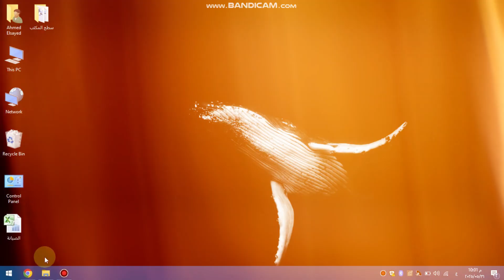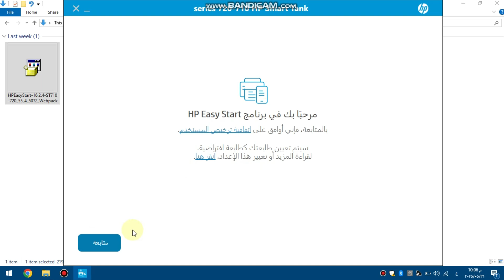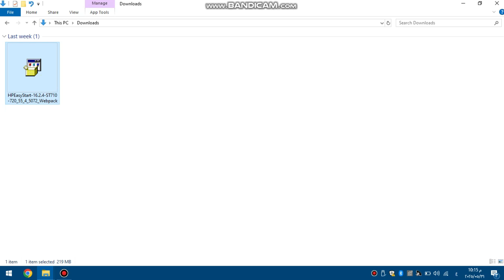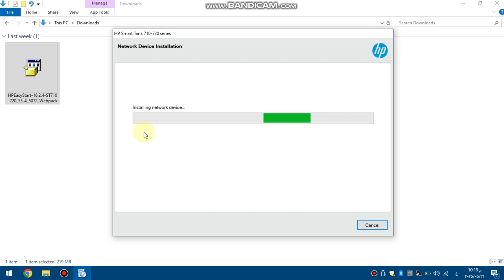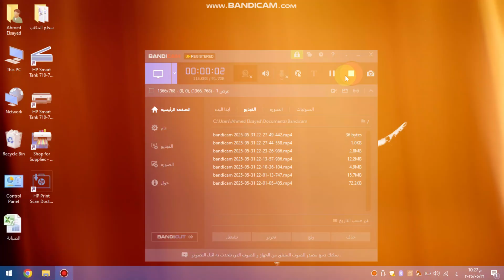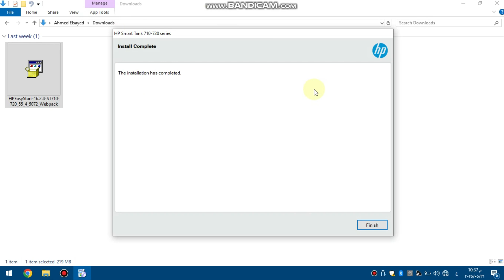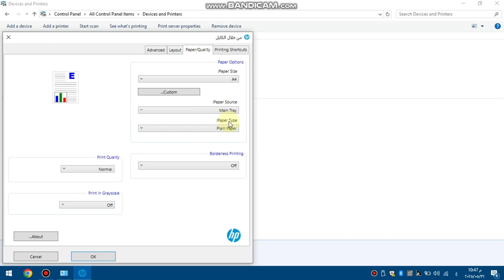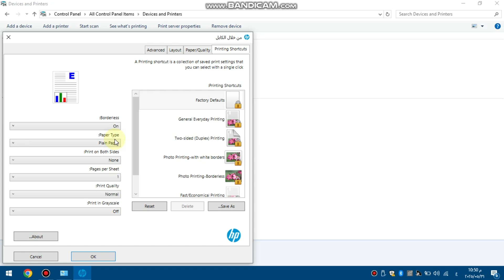ازاي تثبت تعريف الطابعة HP Smart Tank 720 بنفسك USB أو Wi-Fi 💯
هنشرحلك بالتفصيل كل الطرق المتاحة اللى تقدر تعرف الطابعة HP Smart Tank 720
 سواء USB سريع ولا Wi-fi أذا كان كمبيوتر أو لاب توب

لاتنسى اللايـــــك (👍) و الأشــــتراك (👤) وتفعـــيل زر التنـبيهـات (🔔)